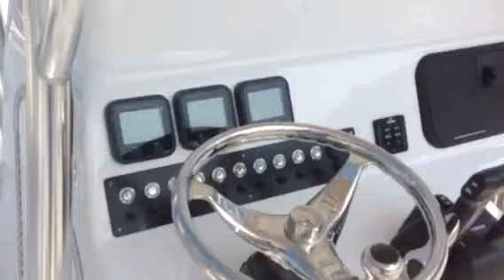Cape Horn 27 XS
2014 Cape Horn 27XS